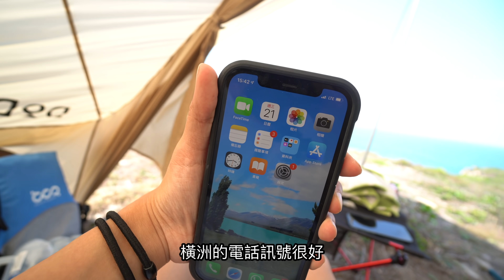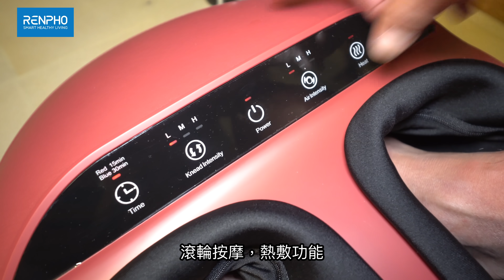【送大禮！】是天堂還是海上皇宮？罕有東風吹我們到鬼門關！火石洲 橫洲 露營 獨木舟｜FEAT. RENPHO 胡鹽肉枱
香港曾發生多次火山爆發，其中一次還把整個火山炸毀了，經過年月被海水沖蝕，最後形成一座東海皇宮，還有一把大關刀在門前座陣！今天我和老爸會帶大家去火石洲和橫洲，露營＋獨木舟，一如以往，意外老是常出現，相信世上沒一對父女有我們這樣的回憶吧。

支持Kate小妹拍攝基金：
一按即 PayMe！

Splitdyboat offers speedboat pairing and charter service to Basalt Island and Wang Chau 🚤

Please also follow Splitdyboat Instagram for the latest offers 😄

1️⃣follow katelamlokyee instagram
2️⃣贊好最新的相片及留言 "RENPHO 0.99"
3️⃣抽籤後得獎者會收到KATE通知

➡️購買RENPHO產品
*(有效期為此片公開後計3個月)

➡️購買【Salt and Pepper *® 胡鹽肉枱®】
於消費任何套餐時使用 享10% OFF折扣，優惠時間至5月03日截止